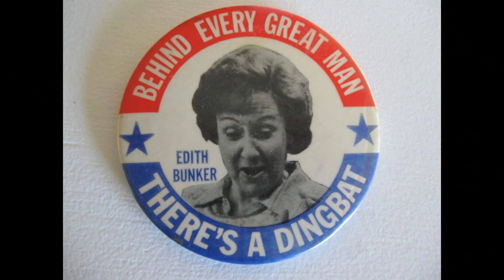Born To Be Mild (A Steppenwolf parody)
Since I'll be buying a Scooter to get around Oahu, I figured I'd better preempt everyone making fun of me. Here's my attempt to do so.